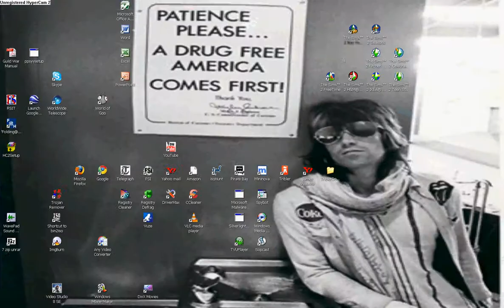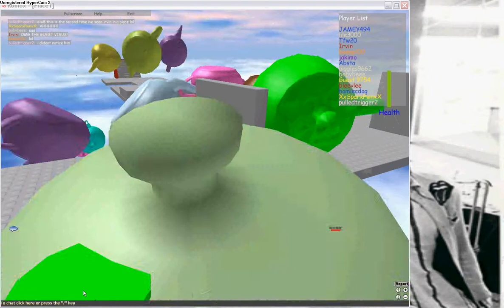Roblox teapots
Me On clockworks teapot game